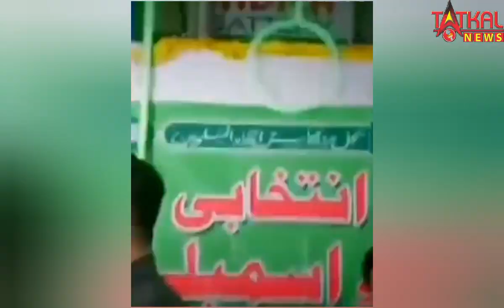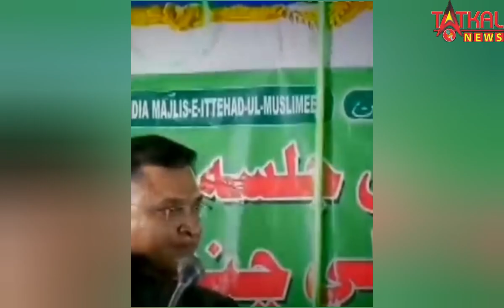AIMIM नेता Akbaruddin Owaisi की मंच से पुलिसवाले को धमकी